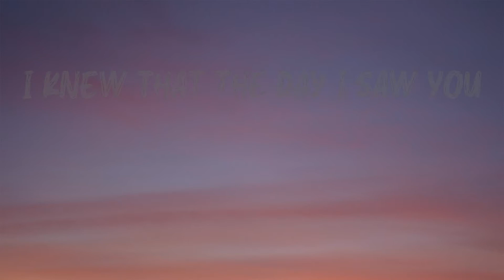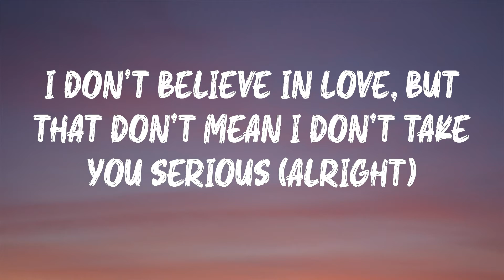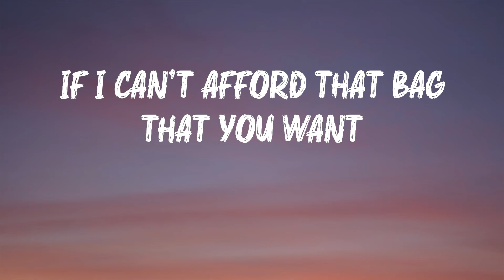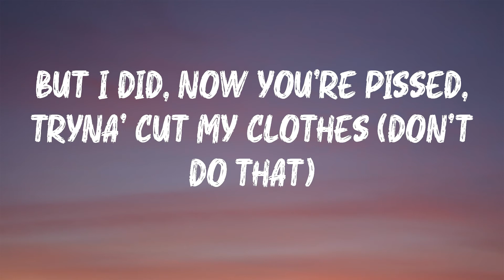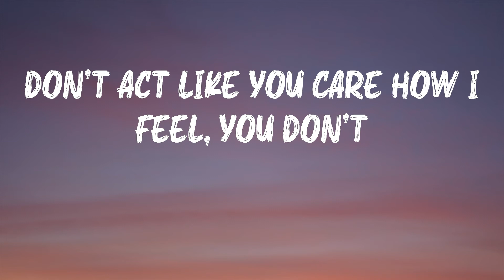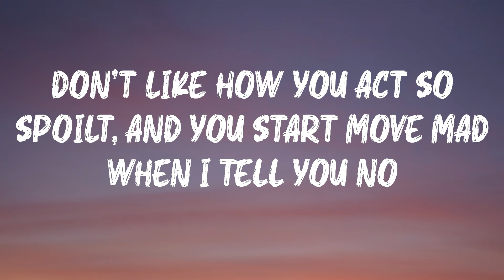Central Cee - Commitment Issues (Lyrics) | Don't act like you care how I feel, you don't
Central Cee - Commitment Issues (Lyrics)

A dope song from Central Cee: Commitment Issues

Commitment Issues - Central Cee lyrics:
(Mokuba)
I got commitment issues
But I'm tryna' fix that for you
If I can't afford that bag that you want
Then I would lick that for you, huh
I wanna be there for you
I knew that the day I saw you
Too many times we argued
Sorry for all the names I called you
Should've never called you a bitch
But I did, now you're pissed, tryna' cut my clothes (don't do that)
Shoulda deleted that text, then I wouldn't have known that I fucked those hoes (alright)
Don't act like you care how I feel
Don't act like you care how I feel, you don't
Don't like how you act so spoilt, and you start move mad when I tell you no
But I wanna' make it known (alright)
I gotta' take my time with love, so we gotta' take it slow ('tek time)
I'm not used to this type of stuff, but I can still make you moan
Anytime that you want, I can lay that (anytime)
You wait on the day that I say "I love you too", but I just can't say that (say that)
You want that bag, I'mma hit that trap
In a week I'll make that purchase (I'll buy that)
One touch make her leg start shake, make her legs start shake, like I make you nervous (oh yeah)
Every time I rap 'bout hoes, I know that you hate those lyrics (I know)
I don't believe in love, but that don't mean I don't take you serious (alright)
I got commitment issues (I do)
I know that your ex still miss you (I know)
You can't get enough of my love 'cause I give you a fuck that your ex can't give you, huh
Send a location (skrr)
I'm speeding 'cause I got no patience
Twenty bags on trainers
Think I'm famous, I got a lot of hoes though lately (ah)
I get a lot of dough though lately, and I get paid on the promo lately
A lot of fake love in the air, can't go nowhere on my solo lately
Me and her just argue daily
She knows that I trap, so her marge don't rate me
When I don't text back, I ain't with a yat
I'm in the bando, baby
Shoulda deleted that text, then you wouldn't have known that I fucked those hoes (alright)